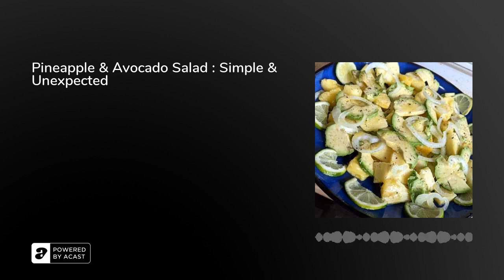Pineapple & Avocado Salad : Simple & Unexpected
A very fun Cuban salad that combines unexpected ingredients into a bright, flavorful, elegant but super-easy side dish.